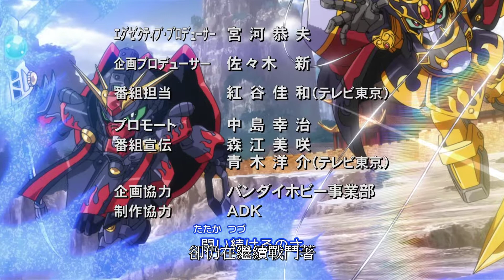SD 鋼彈 三國傳 SD ガンダム 三国伝 第 22 話「叛變之城」「裏切りの城」